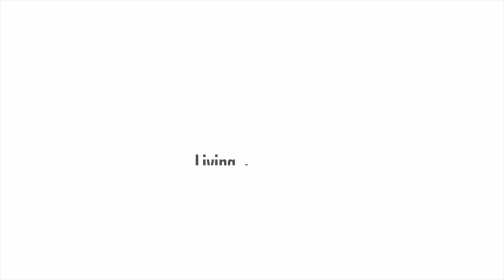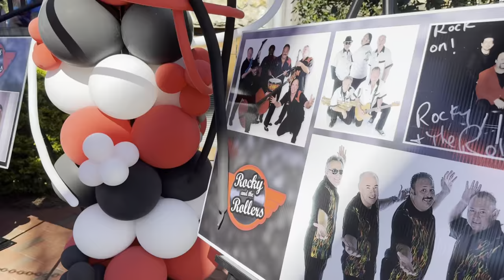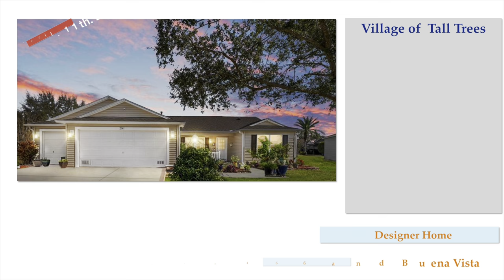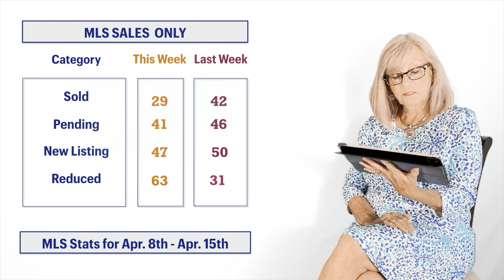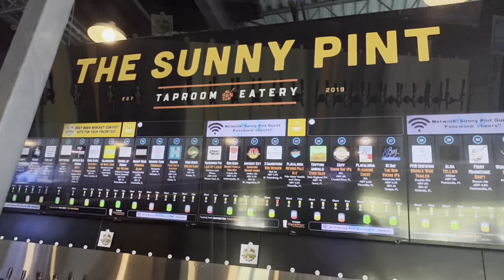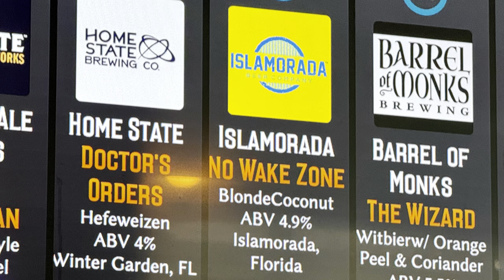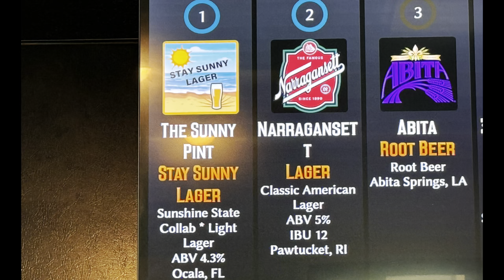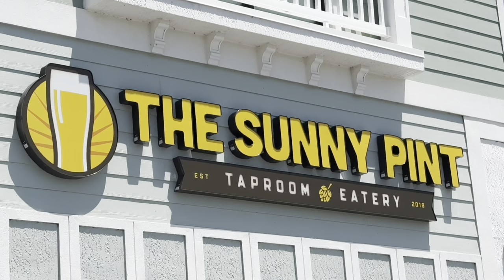Ep 123 Discover the villages with Jana Raber. Home walkthrough. Golf. Food Review & More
Ep 123 Discover the Villages community With Jana Raber. Food. Golf. Home Walkthrough & More

Your weekly Update for the Villages Community Florida, a very active 55+ Retirement Community. Recreation, Entertainment and lifestyle. Discover how to find fun and important information as you learn much more about possibly the best active retirement 55+ community in the World.

I also make Videos about the Various House Styles, prices, Market Updates. Anything that helps someone interested in the Villages.

00:00 Introduction and Welcome
1:20 Rocky & the Rollers 25th Anniversary
4:53 Meet Bob. A Twenty Year Villages Resident
6:06 What Do I Get For My Money
7:46 MLS STATISTICS
8:50 Jana’s Restaurant Review
14:50 House of the Week
27:09 3 Holes of Golf
32:01 Thank you for watching
33:14 Bloopers